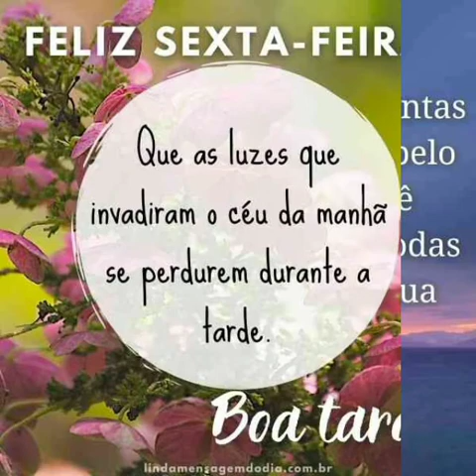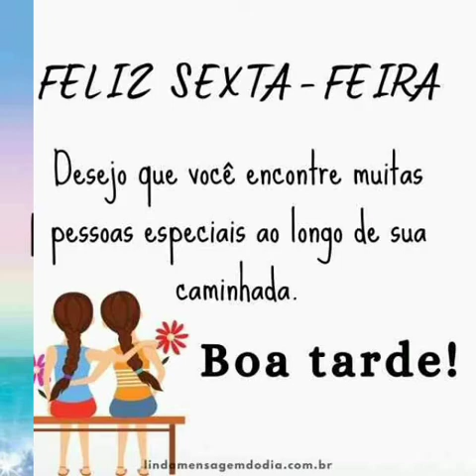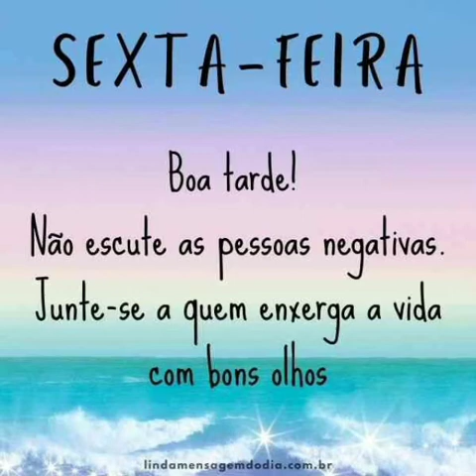mensagem de boa tarde Deus abençoe 🌷🌷🌷🌷🌷🌷🌷🌷